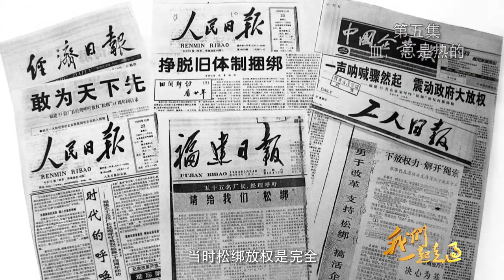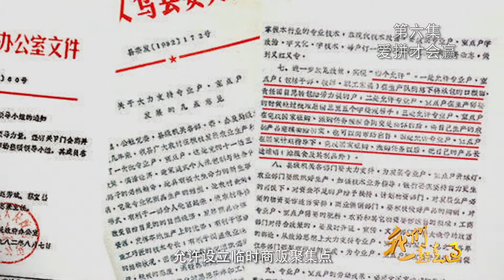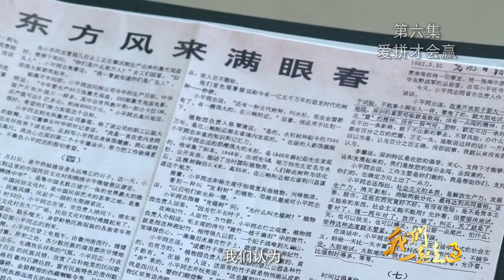4分钟速览：大型电视纪录片《我们一起走过》第五集、第六集